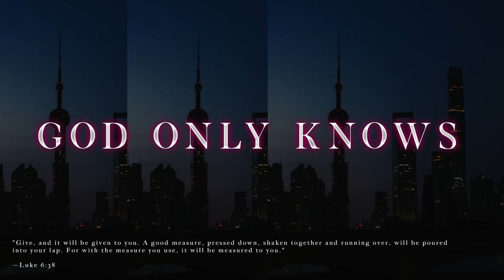[FREE ] "God Only Knows" Christian Type Beat | Gospel Rap Beat| Christian Hip Hop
Please credit katar beats